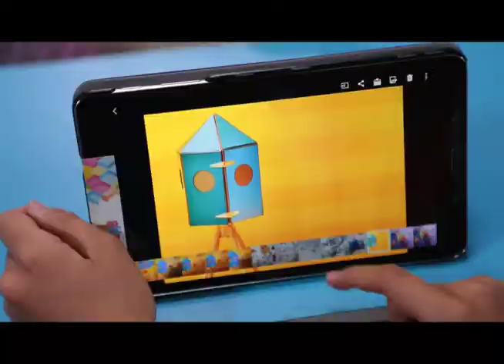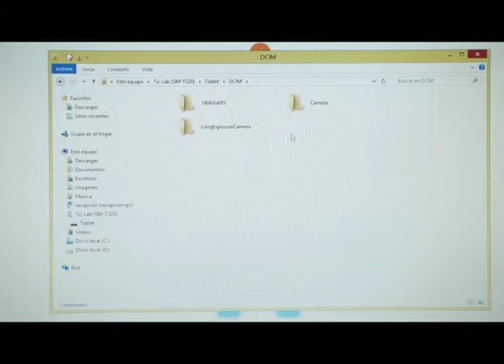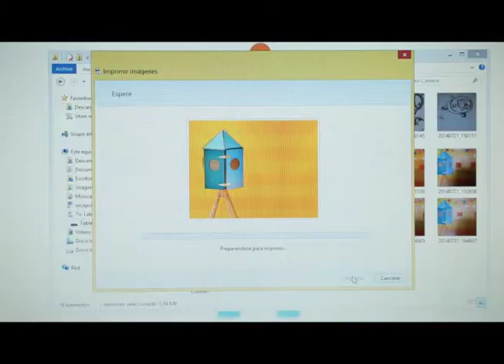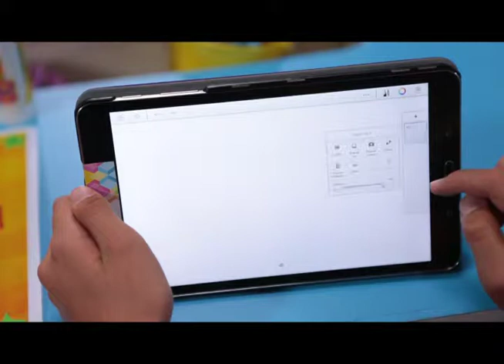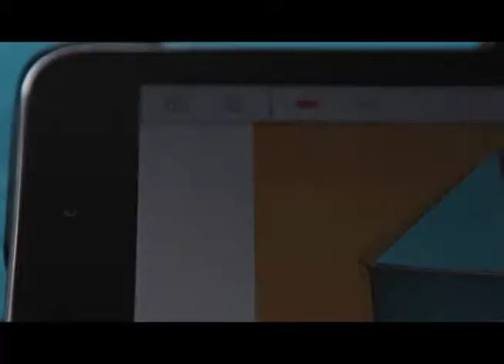TIC LAB capítulo 16 con Carolina Gaitán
El espacio donde los adultos aprenden de los niños a través de las TIC.